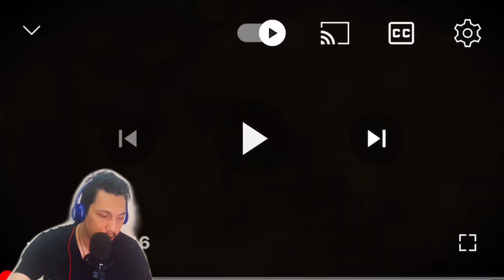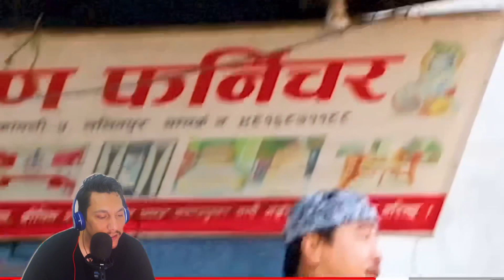Nepali Viral Prank Video “ Chim Chor/Bulb Chor”😂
Reacting To Alish Rai New Prank |Chim Chor/Bulb Chor😂😂| Nepali Prank

Kip supporting guys yesttai yestai comedy prank video reaction let aaudai garne chu

“ keeps Smiling and laugh everyday 😁”

guyss plz support me for to grow more on reaction

Note -
This video is only for entertainment and Educational Porpose…no any reasons of harming anyone 🙏🙏 lots of love from Nepal and supporting members❤️❤️
Plz comment postively and enjoy watching this video and kip supporting to us 🥰❤️❤️

All footages , music and images used belongs to their true owners.